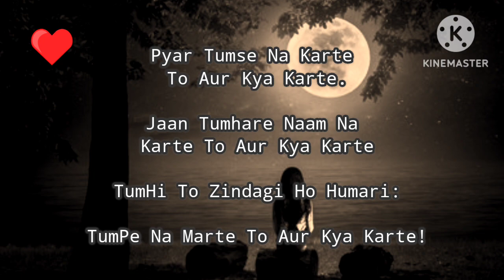love you music how to increase subscribers on youtube channel !